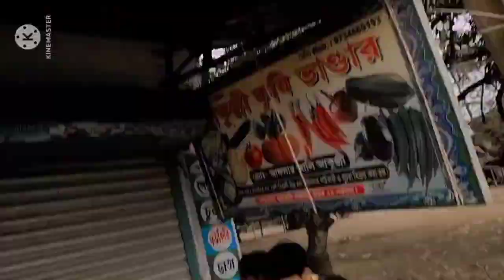Gorib hole sobai Sartopor hoi na verry sad Vedeio Berachapa tv